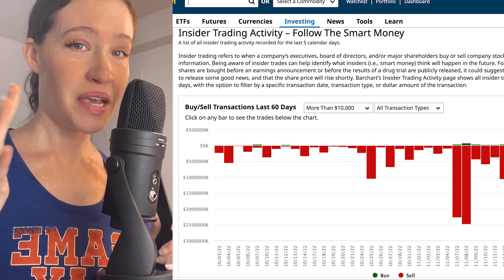Insiders are MASSIVELY SELLING these Stocks!! (should you worry?!)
😱 WARNING!! Insiders have been MASSIVELY SELLING these STOCKS!

3 stocks insiders have been selling like crazy